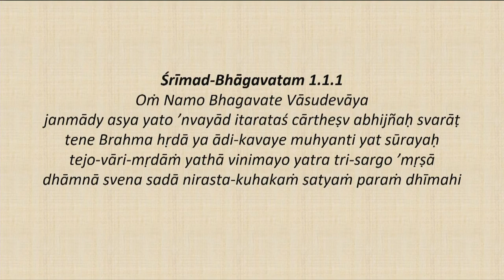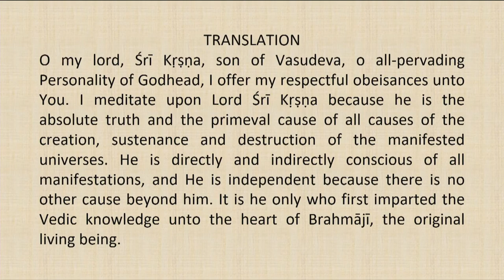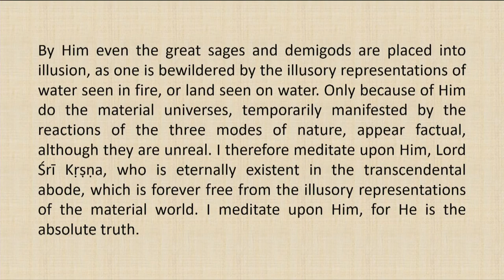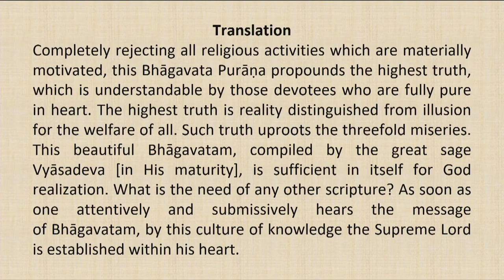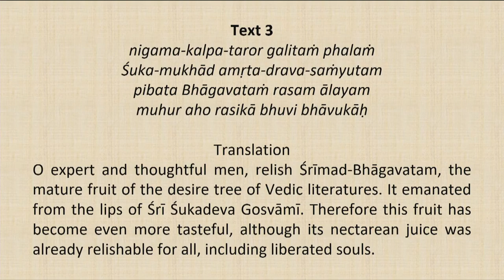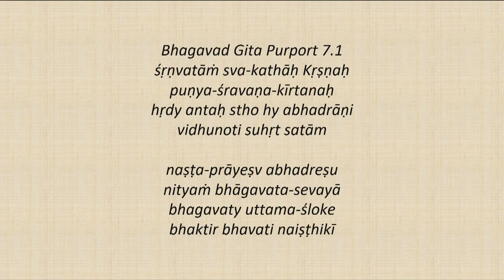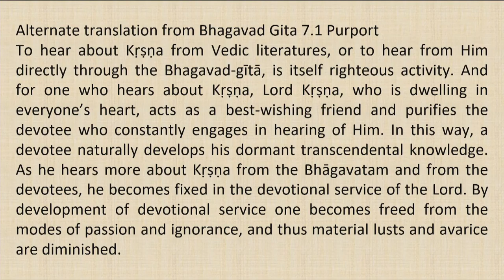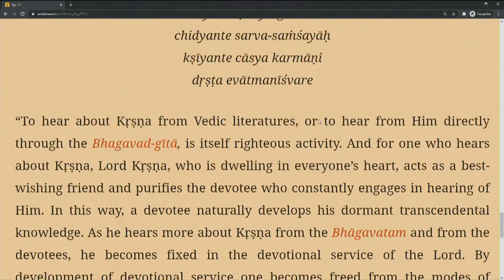Srimad Bhagavatam Class by HH Harivilas Maharaj 2020 07 10